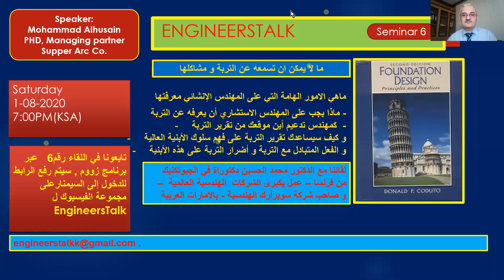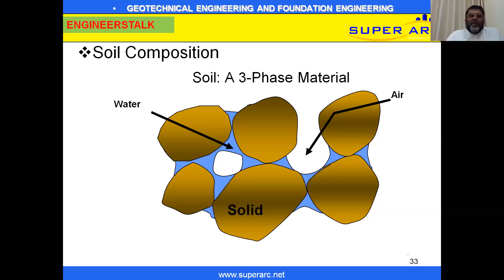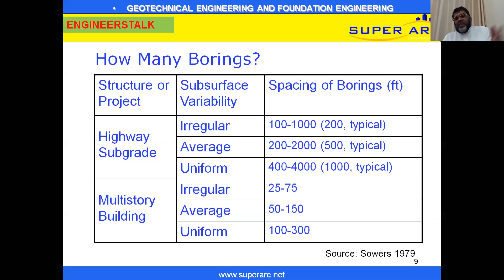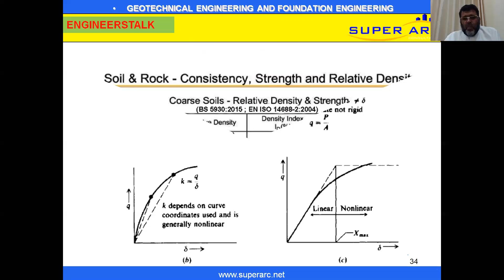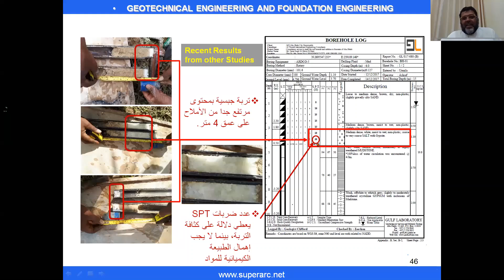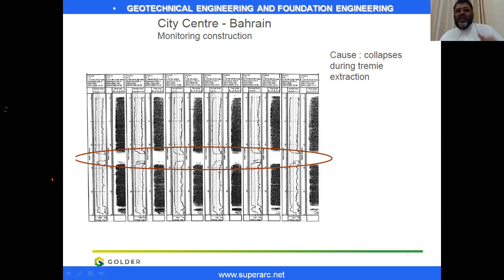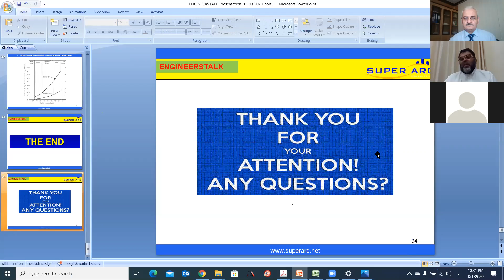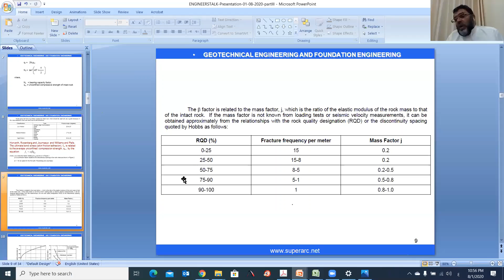Webinar 6-Engineerstalk soil problems